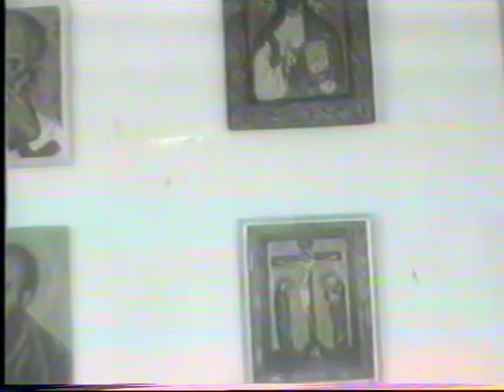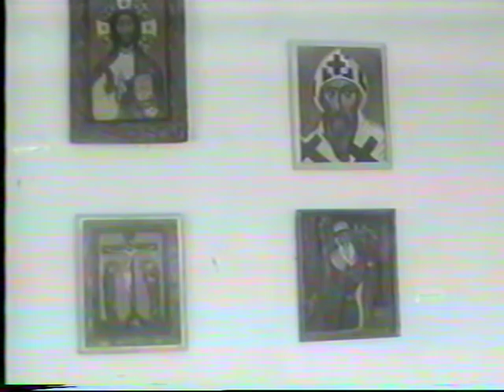გამოფენა მამა რომანოზისათვის!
ვალერი(TOTO) მიქავას გამოფენა წალენჯიხაში მიძღვნილი მამა რომანოზ ჩიქობავას
."Elliot Bernstein-Metro Report" GoDigital for a third party